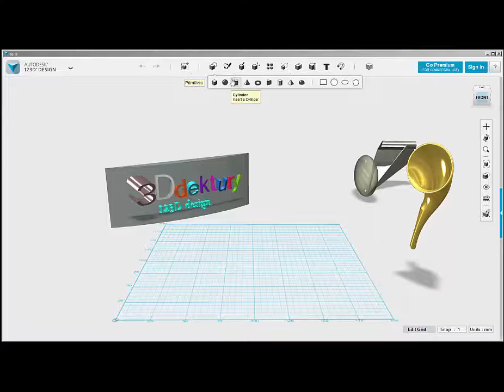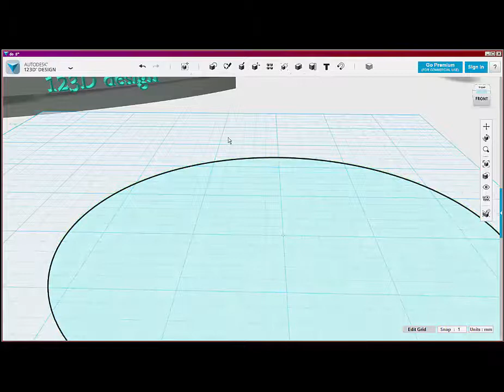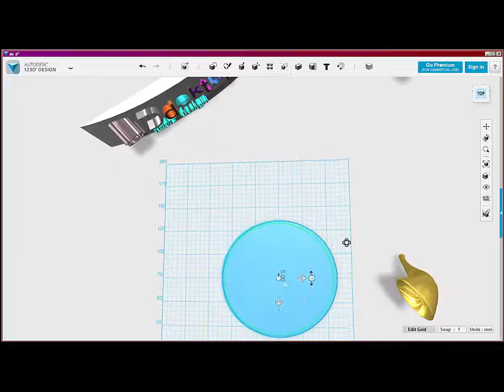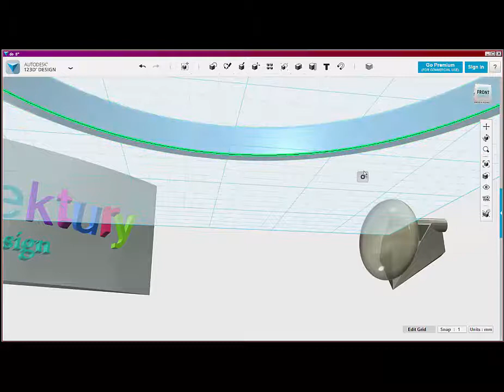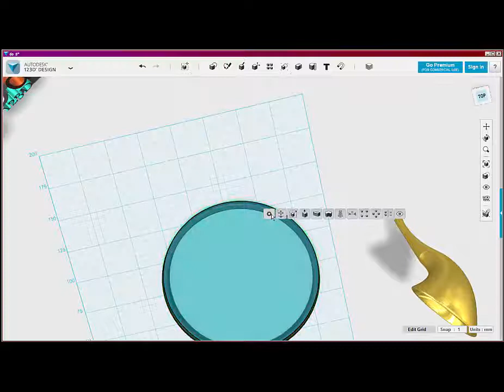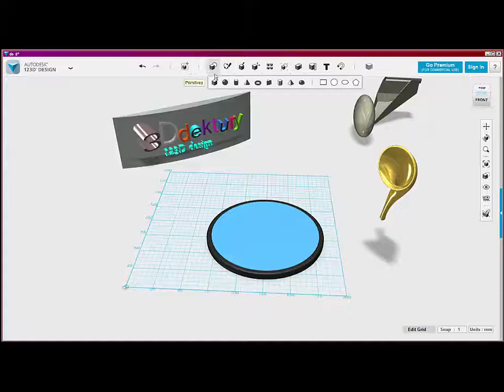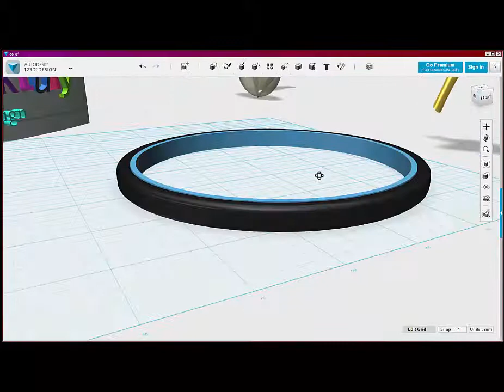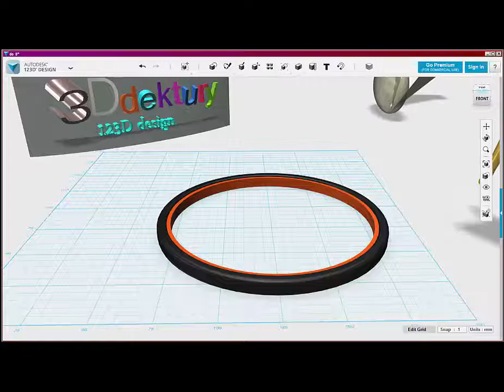123D Design Lekcja 4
Warsztaty 3Dektury dla dzieci i młodzieży. Rozwijamy chęć tworzenia w programie 123D Design różnych ciekawych modeli istniejących oraz wypływających z wyobraźni uczestników. Zaprojektowane modele drukujemy na drukarce 3D. Budujemy nietypowe modele RC.
Rozpoczynamy z uczestnikami budowę Space Islands. Ale o tym niebawem. Przyjdź na warsztaty na żywo. Napisz do  mnie a będziesz znał terminy i miejsca zajęć 3Dektury.